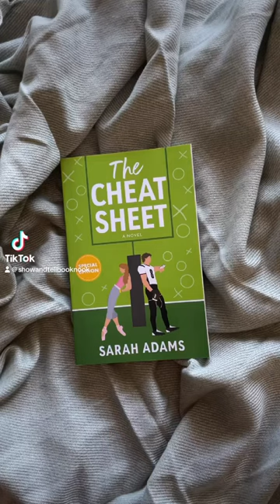The Cheat Sheet Book Trailer!sportsromance